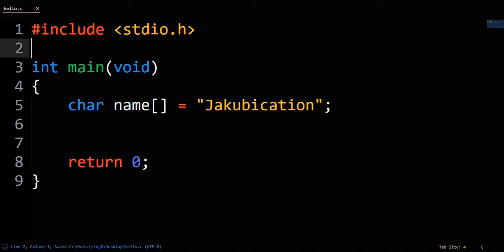Print Your Name In C Programming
Want to Print Your Name In C Programming? This tutorial answers how to print your name in C